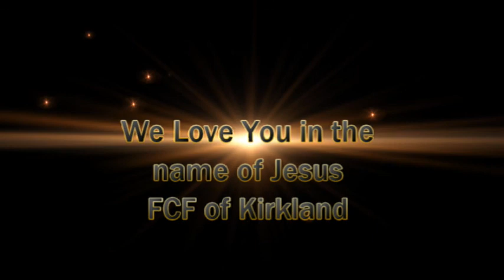African Missionaries, Peter and Donna Pfaltzgraff 01262020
FCF of Kirkland welcomed FCF missionaries to Africa.